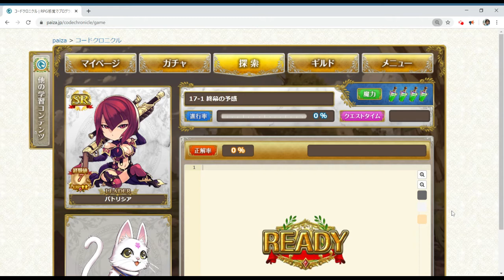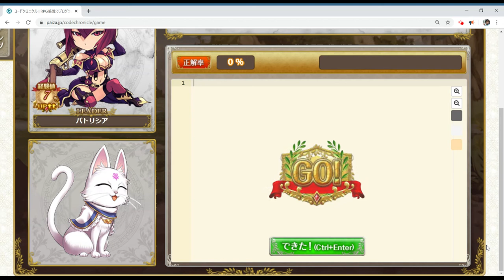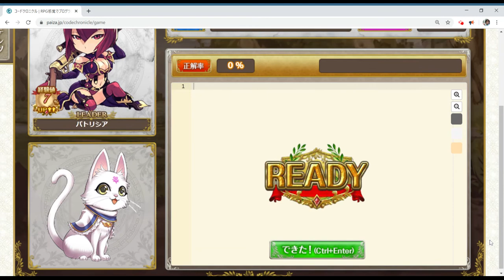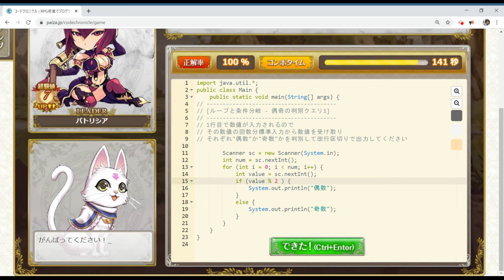【コードクロニクル】Java - STAGE17 新たな決意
コードクロニクルのJavaでプログラミングをもくもく学習しています。

STAGE16 「希望」の意味
17 - 1 終幕の予感
17 - 2 仲間の元へ
17 - 3 魔法を希望に
17 - 4 帰還